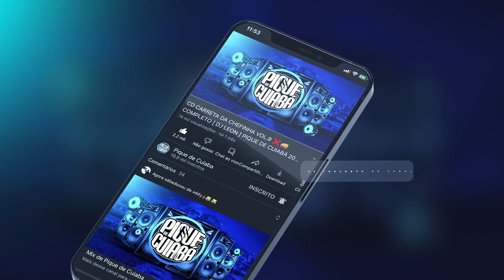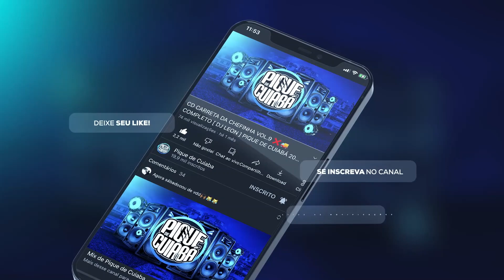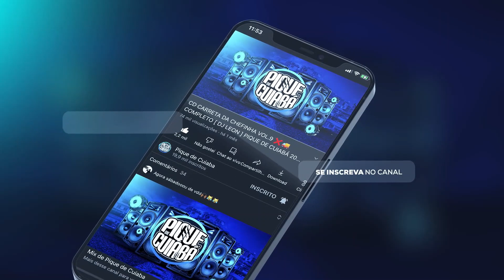AQUECIMENTO NA FESTINHA DO LUAN - MC LUAN E MC RENNAN [ DJ EVERTON DETONA ] PIQUE DE CUIABÁ 2023